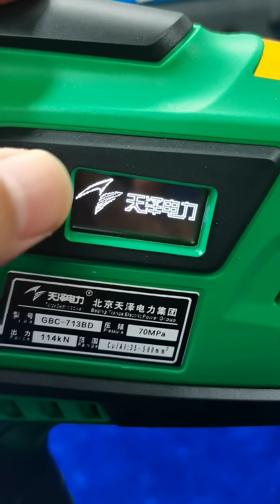New product Hydraulic crimping tool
Tianze, the leader of electric cable lugs and installation tools. Established in 1997, HQ based at Beijing, covering an area of 75,000 ㎡ office building and factory.
With over 27 years history, R&D--factory--inspection--sales--logistics--service, we offer from A to Z solutions, and our staff of experienced professionals are committed to helping our customers in any way we can.
We offer the following products:
Cable ferrules/lugs
Cable crimping tools
Cable cutter tools
Torque wrench tools
Industrial pumps
and more.